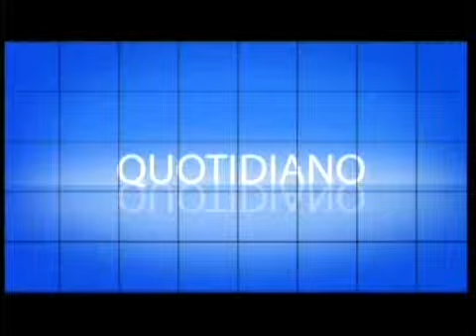Quotidiano Medicina News 12/2/15. Influenza bambini - Facebook, rischio alcool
Influenza, superato il picco, bambini categoria più bersagliata, secondo l’ultimo bollettino dell’Istituto Superiore della Sanità - Allarme esperti, Facebook ed i social potrebbero indurre a bere, uno studio della Michigan University